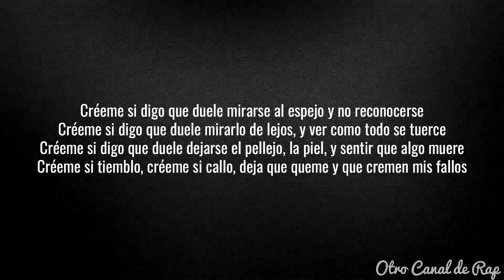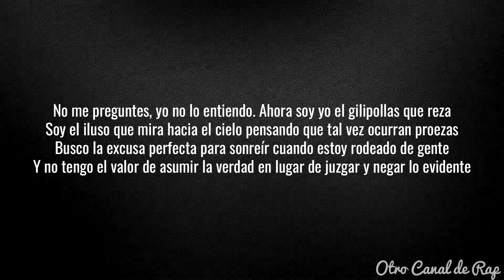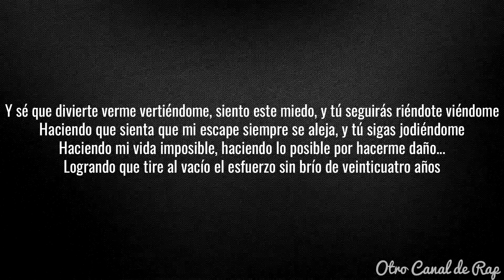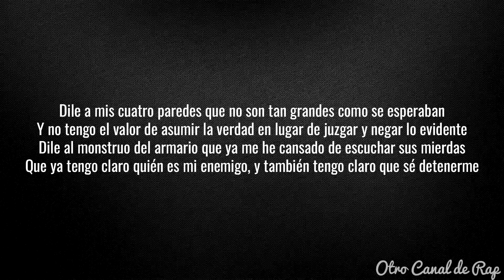Dante - El Monstruo del Armario (Letra)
♦ ARTISTA: Dante
♦ TRACK: El Monstruo del Armario
♦ ÁLBUM: -
♦ AÑO: 2017